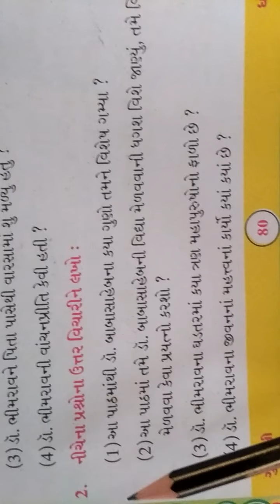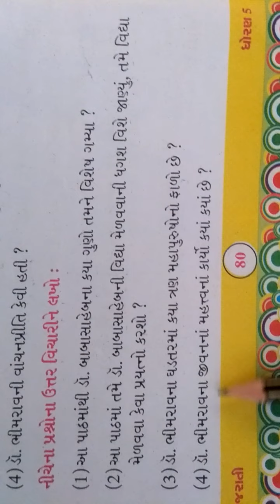GSEB | ગુજરાતી માધ્યમ | ધોરણ - ૫ | પાઠ - ૧૩| ભારતરત્ન ડૉ. આંબેડકર(ભાગ-૫)